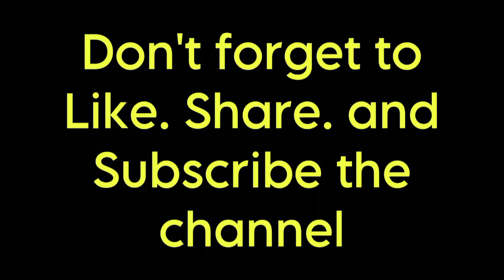Kanpur Ka Sabse Acha Chai Sutta Bar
Chai Sutta Bar Kanpur || Special Branch Barra Bypas

Directed by
Farzi Vlogs From Kanpur Up India